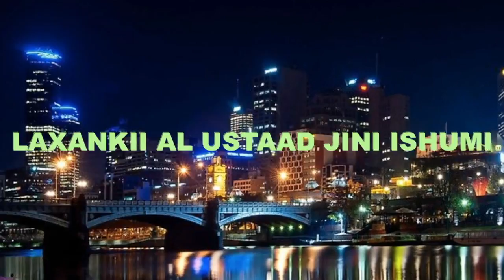HEESTA SHIRKII LONDON EE DANTA DALKA ALFANAAN SHUCEYB YARE 2017 HD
HEESTII DANTA DAL;KA EE SHIRKII LONDON